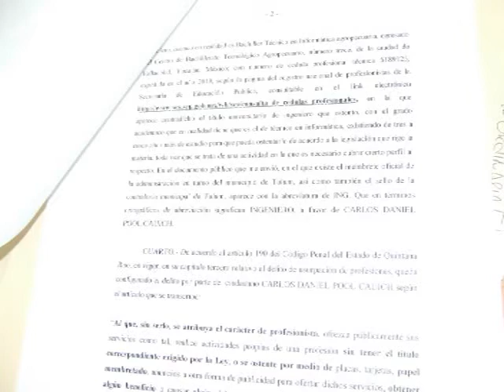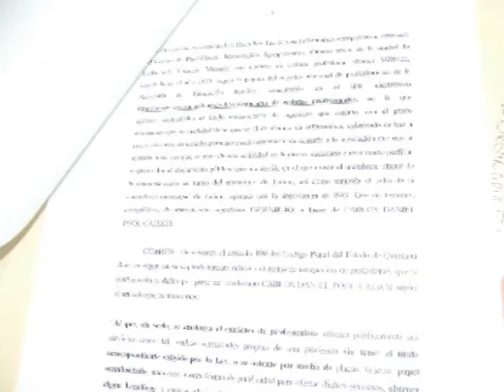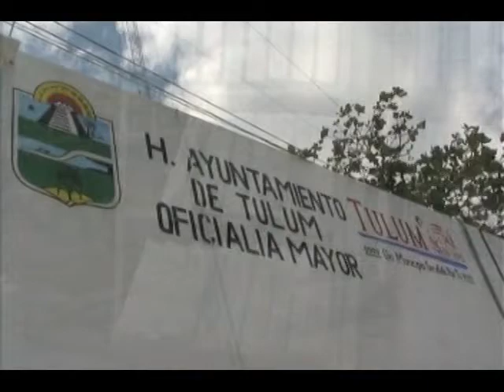DENUNCIAN A CONTRALOR MUNICIPAL POR USURPACION DE PROFESION, JULIO 27, 2011, N1.mpg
HOY FUE DENUNCIADO POR USURPACION DE PROFESIÓN EL ACTUAL CONTRALOR MUNICIPAL CARLOS DANIEL POOL CAHUICH QUIEN SE OSTENTA COMO INGENIERO PERO SEGÚN REVISIONES EN BASES DE DATOS ESCOLARES SÓLO CUENTA CON NIVEL TECNICO, EL CIUDADANO DENUNCIANTE HACE INCAPIE EN LA DELICADA SITUACION AL SER QUIEN AL INTERIOR DEL AYUNTAMIENTO VERIFICA LA CLARIDAD EN LA ACTUACION MUNICIPAL.  FE DE ERRATA: LA FECHA CORRECTA DE DENUNCIA ES JULIO 27 2011 Y NO COMO SE DICE EN LA NOTA QUE ES 28 DE JULIO.
DECLARA: MILTON TREJO ARANDA,  EX DIRECTOR DE AUDITORÍA GUBERNAMENTAL DE LA CONTRALORÍA MUNICIPAL Y DENUNCIANTE